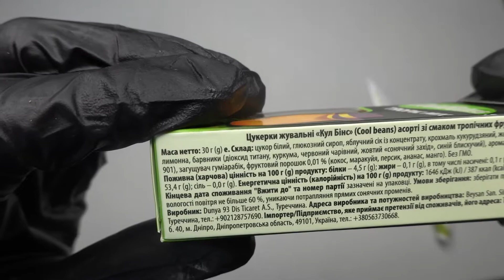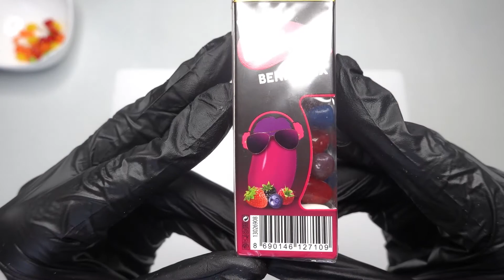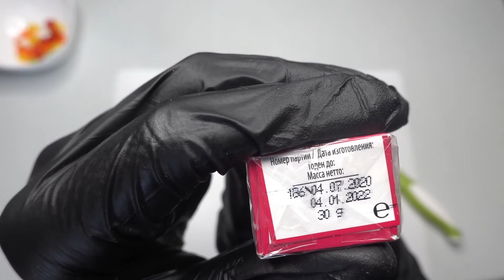ASMR Unboxing Jelly Bean Bebeto CoolBeans/АСМР Распаковка Жевательные конфеты Bebeto CoolBeans